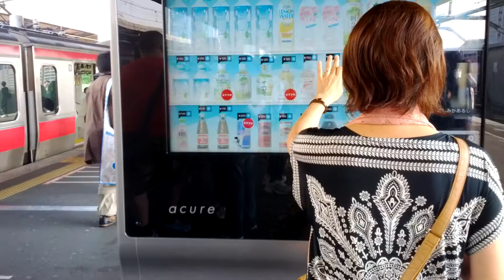מכונות שתיה על מסך מגע